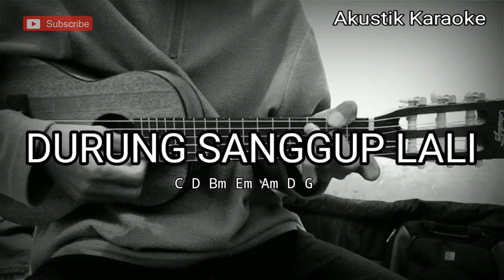DURUNG SANGGUP LALI - ILUX ID FEAT. WORO WIDOWATI (KARAOKE) | CHORD DAN LIRIK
Halo sodara kali ini ada lagu terbaru ilux id feat woro Widowati durung sanggup lali
Lagu baru ilux id feat woro Widowati durung sanggup lali
Chord durung sanggup lali ilux id feat woro Widowati
Lirik durung sanggup lali ilux id feat woro Widowati
Cover durung sanggup lali ilux id feat woro Widowati
Tutorial gitar durung sanggup lali ilux id feat woro Widowati
Kunci gitar durung sanggup lali ilux id feat woro Widowati
Karaoke durung sanggup lali ilux id feat woro Widowati
Akustik durung sanggup lali ilux id feat woro Widowati

Semoga video karaoke Akustik durung sanggup lali ilux id feat woro Widowati bermanfaat bagi anda ya

Lirik durung sanggup lali,

Angin wengi sampekno roso kangenku
Nganti saiki durung sanggup lali

Aku dewe ning kene
Kroso sepi tanpo kowe
Tulungono padangono petenge uripku

Aku seng gawe we lungo
Ninggal getun ning dodo
Sak tuluse atiku jaluk sepuro

Raono seng iso ganteni ceritomu sayang
Aku iseng tetep kelingan

Raono seng iso ganteni kabeh kenangan
Panggah kowe seng paling tak sayang